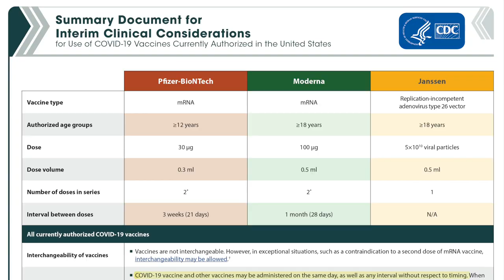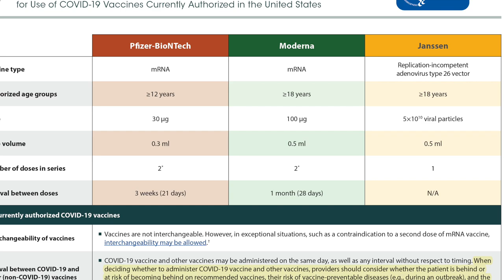COVID Vaccine and Flu Shot, Separate or Combined? | Long Hauler Vaccine and Booster shot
Can we combine COVID vaccine and Flu shot together or better to separate them apart? Can you get COVID vaccine if you already had COVID-19 infection? and Can you get COVID vaccine if you are suffering from long hauler symptoms?

Time Codes:
0:00 Introduction
0:41 COVID Booster Shot
1:19 Can Combine COVID vaccine and Flu Shot?
3:53 COVID vaccine after COVID-19 infection
4:23 COVID vaccine in Long Haulers

Immunity picture:
A long-term perspective on immunity to COVID